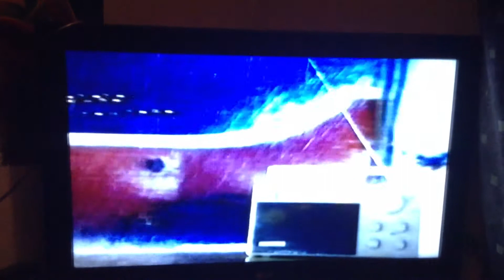BBC ONE Continuity (1996) (2)